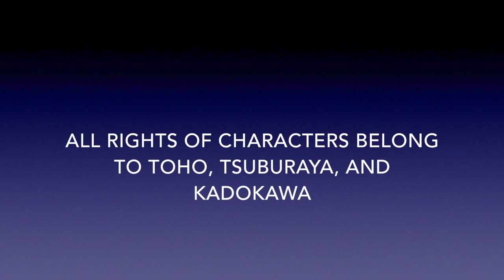Ultraman Tiga Series Season 2 Episode 8: Hook and Claw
I hope you guys enjoyed! It really means a lot either way!